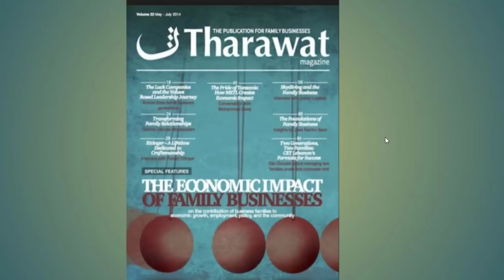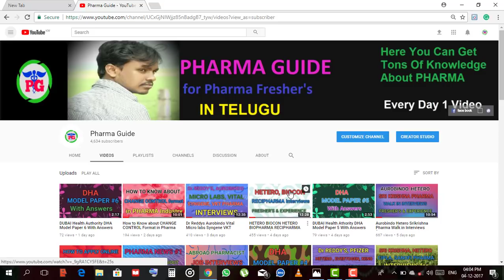PHARMA NEWS #2 TOP 10 LARGEST PHARMA COMPANIES IN THE WORLD | PHARMA GUIDE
 Google+: goo.gl/C2FVHR